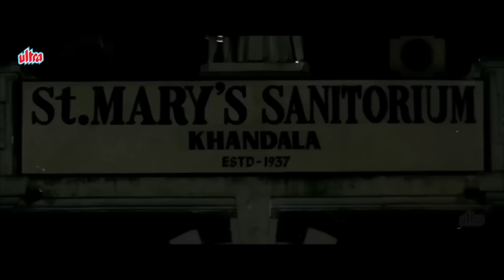Commissioner Aur Mukhyamantri - Garv Court Scene - Amrish Puri, Anupam Kher - Hindi Movie Climax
Movie - Garv: Pride and Honour (2004)
Director: Puneet Issar
Starring: Salman Khan, Shilpa Shetty, Arbaaz Khan, Amrish Puri